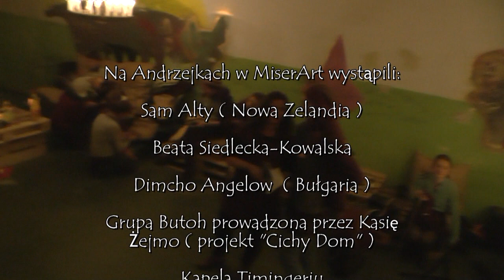Scherzo na Andrzejki w Strefie Kultury MiserArt (29.11.2014)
"Scherzo na Andrzejki",
29 listopada 2014,
MiserArt — Strefa Kultury w Labiryncie Wykluczenia,
Wrocław, ul. Cybulskiego 35A

Materiały zrealizowany przez zespół filmowy Cinema Albert Productions działający przy Kole Wrocławskim Towarzystwa Pomocy im. św. Brata Alberta.